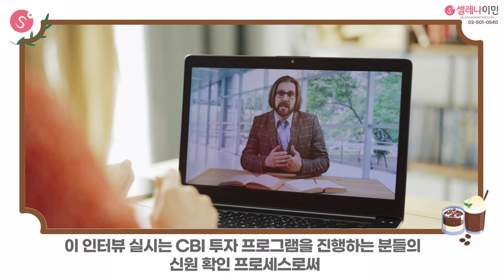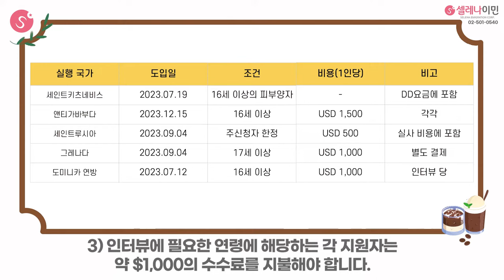해외시민권 카리브해 CBI 투자옵션 국가별 인터뷰 비용 안내 / 셀레나이민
카리브해 CBI 투자옵션 국가별 인터뷰 비용 안내 입니다!
ㅡ

(미국/유럽/해외시민권/해외부동산/세법)